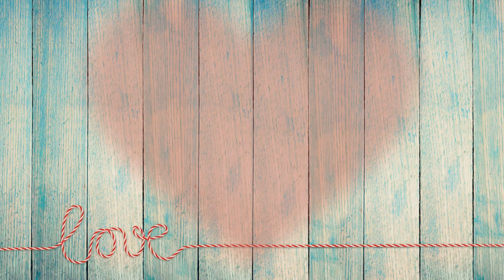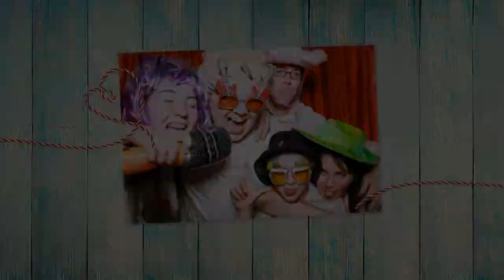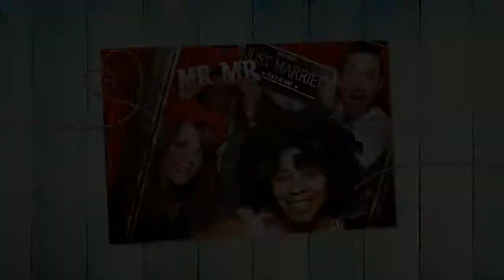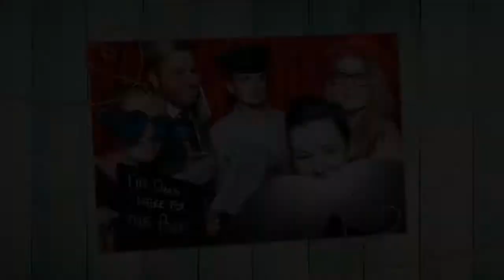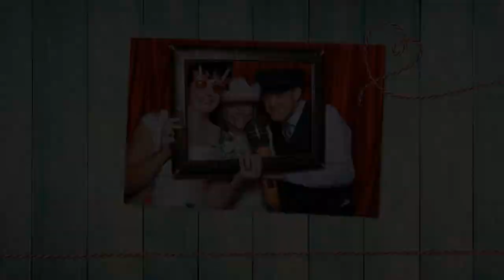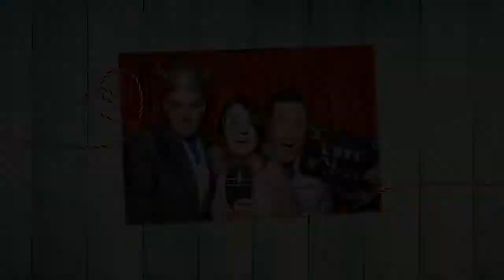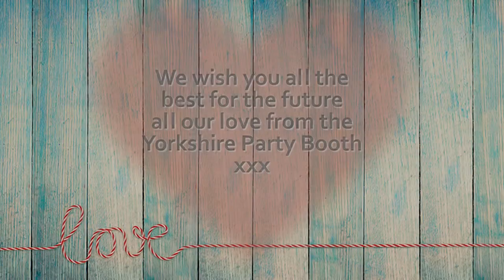Mark and Rob 15th July 2017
Yorkshire Party Booth Slideshow of Mark and Rob   15th July 2017